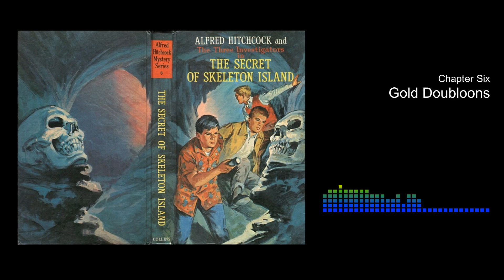Chapter Six | The Secret of Skeleton Island | Alfred Hitchcock and The Three Investigators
Alfred Hitchcock and The Three Investigators
in
The Secret of Skeleton Island

Chapter Six - Gold Doubloons

Written by Robert Arthur
Read by Dwayne Bunney